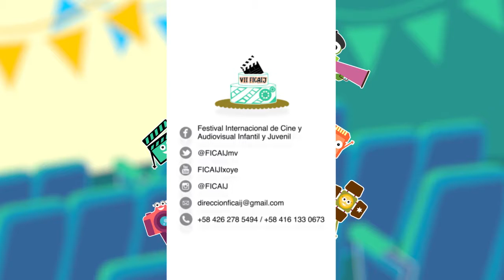¡FICAIJ premia el cine!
En FICAIJ valoramos y premiamos lo mejor del cine mundial para niños y adolescentes. No te pierdas esta cita.

Muy pronto en Mérida, Venezuela.